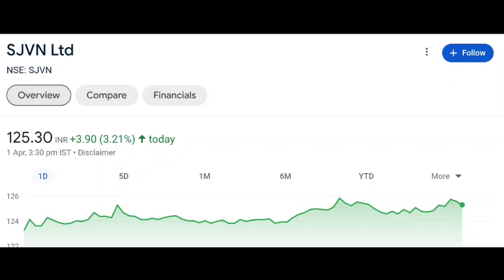SJVN Stock Latest News| SJVN Latest Price